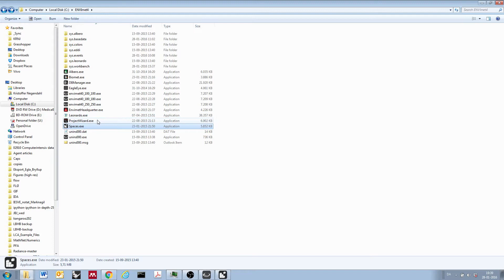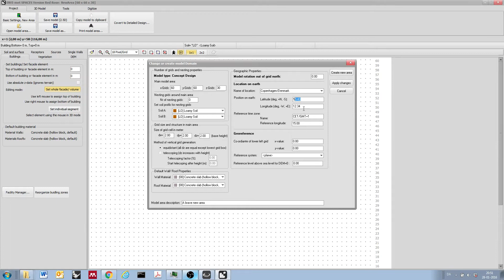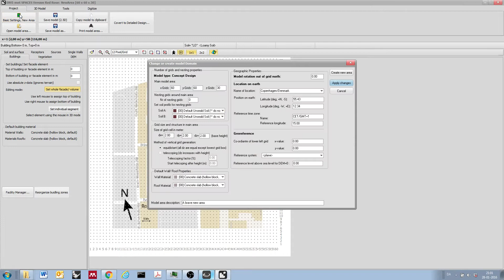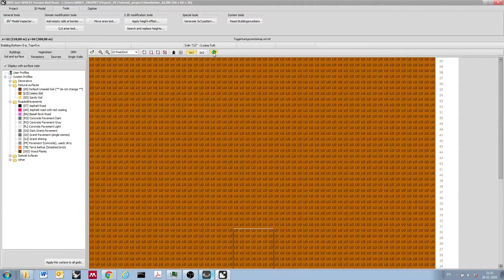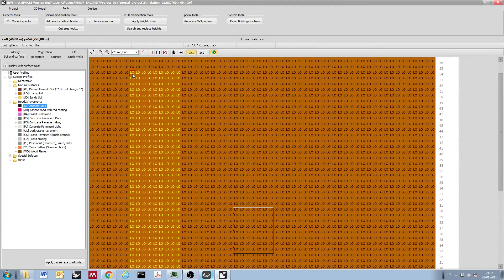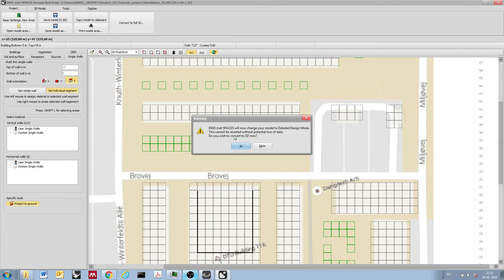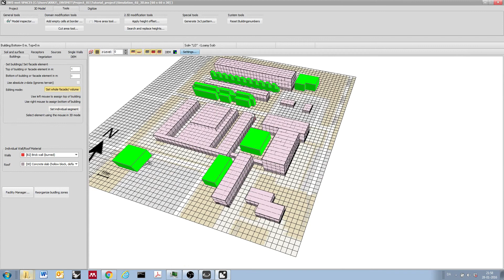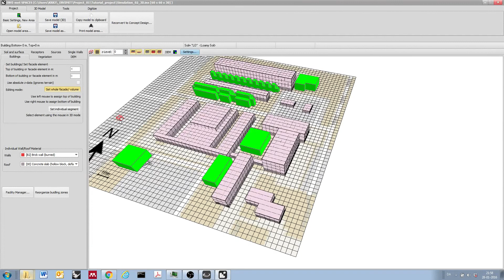ENVI-met tutorial series Part 2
Guide to the ENVI-met modeling tool "SPACES". This part shows the basics in how to model an urban site in Denmark.